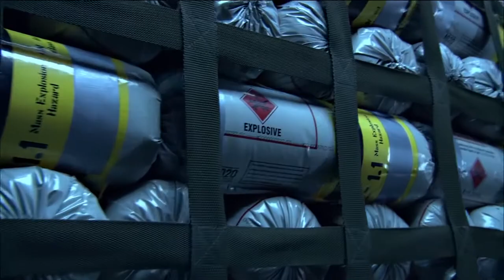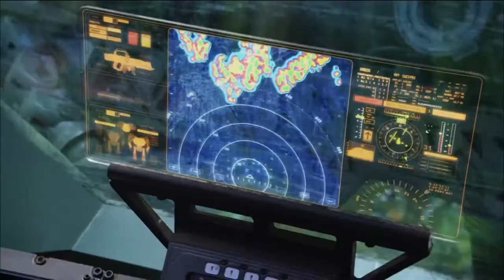Avatar -2009 | Final Battle Scenes | HD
FILM DESCRIPTION:
A paraplegic Marine dispatched to the moon Pandora on a unique mission becomes torn between following his orders and protecting the world he feels is his home.

Directed by: James Cameron
Produced by: James Cameron, Jon Landau
Written by: James Cameron
Starring: Sam Worthington, Zoe Saldana, Stephen Lang, Michelle Rodriguez, Sigourney Weaver
Cinematography: Mauro Fiore
Edited by: Stephen Rivkin, John Refoua, James Cameron
Production company: 20th Century Fox, Lightstorm, Entertainment, Dune Entertainment, Ingenious Film Partners.
Distributed by: 20th Century Fox[2]
Release date: December 10, 2009 (London), December 18, 2009 (United States)
Running time: 162 minutes[3]
Country: United States

TM & © 20th Century Fox (2016)